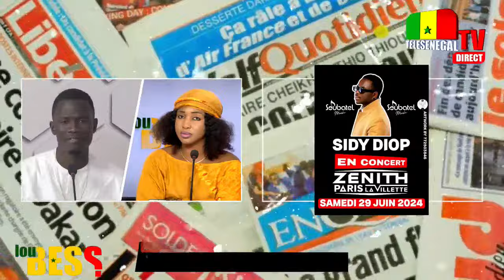Diomaye Mooy Sonko wayé Wally Dou Sidy Diop: "nio bokk DATE wayé kou nekk ak sa..."